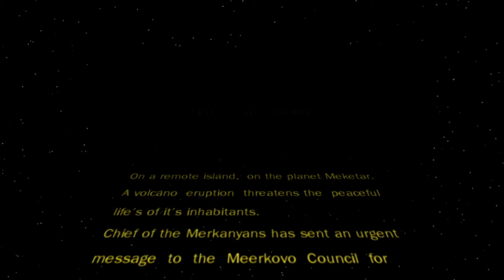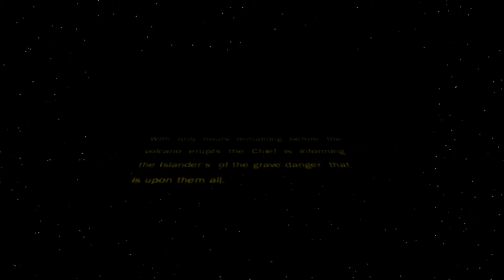William Smyth & Cree Studio - Mickey & Mildred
William Smyth and Cree Studio in Newton Stewart present an intergalactic stop motion adventure following alien heroes Mickey and Mildred as they try to save their planet from a volcanic eruption!

Begun in 2013, William lovingly crafted this incredibly innovative film, building the character models and sets by hand before capturing over 14000 still images that make up the final animation.

Mickey and Mildred aired at Let's Go livestream event, Wednesday 16 June 2021